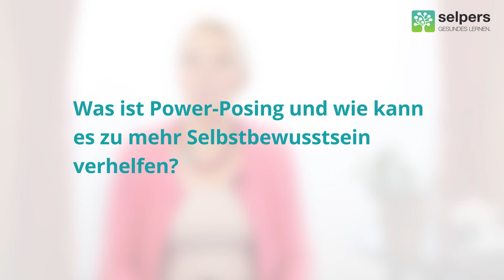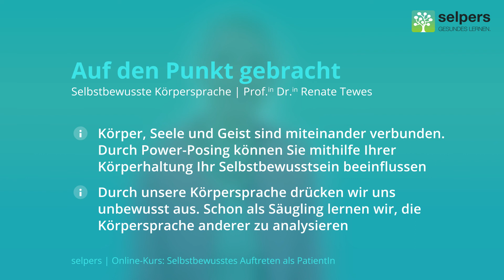Die richtige Körpersprache - Selbstbewusstes Auftreten als PatientIn (Expertin erklärt)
Selbstbewusste Menschen erkennt man schon an der Körperhaltung und -sprache: Sie gehen und stehen aufrecht, blicken ihrem Gegenüber in die Augen und wirken ruhig und gelassen. Was vielen aber nicht bewusst ist: Eine selbstsichere Körperhaltung hat umgekehrt auch Auswirkungen auf den Gemütszustand und auf das Selbstbewusstsein. Folgende Fragen wird Diplom-Psychologin Prof. Dr. Renate Tewes in diesem Video beantworten:

00:05 ► Warum ist die Körpersprache oder Körperhaltung wichtig für ein selbstbewusstes Auftreten?
01:30 ► Welchen Einfluss haben meine Gefühle auf meine Körperhaltung?
02:22 ► Welchen Einfluss hat meine Körperhaltung auf meine Gefühle?
04:10 ► Was ist Power-Posing und wie kann es zu mehr Selbstbewusstsein verhelfen?
05:37 ► Wie erinnere ich mich in angespannten Situationen an meine Körperhaltung- und Sprache?
06:54 ► Welche Rolle spielt Augenkontakt in einem Gespräch?

✅ Reflexion: Wie selbstbewusst treten Sie auf?

➡️ Hol Dir den kostenlosen selpers-Newsletter mit vielen Tipps und kostenlosen
Downloads rund um deine Erkrankung

Wir unterstützen chronisch kranke Menschen und ihre Angehörigen besser mit
der Erkrankung zu leben. Hier auf selpers findest Du Online-Kurse mit fundierter
wissenschaftlicher Information. In unserem Blog kannst du Interviews mit
ExpertInnen, neue Studienergebnisse und inspirierende Geschichte nachlesen.